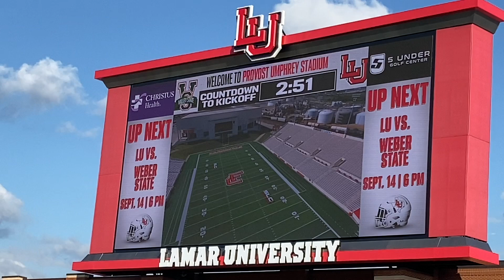Lamar Cardinals Football intro 9/7/24